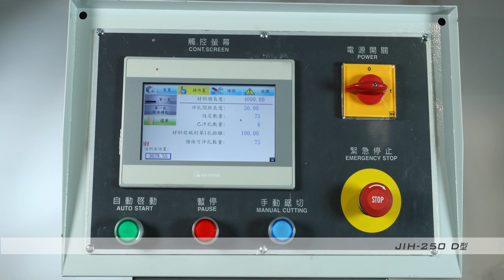JIH 250D 油壓沖孔機